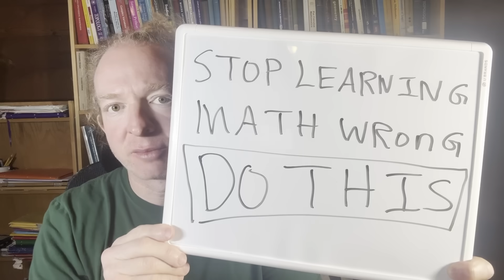Stop Learning Math Wrong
In this video I talk about learning math and the best ways to do it. Do you have any advice for people?